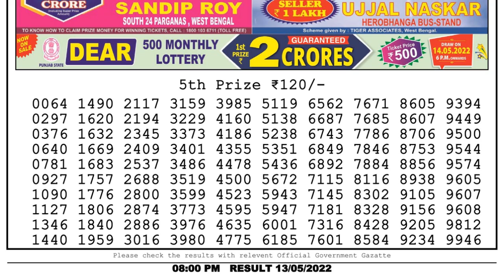🔴Dear Lottery Sambad Live 8pm today 13.05.22 Nagaland State Lottery Result